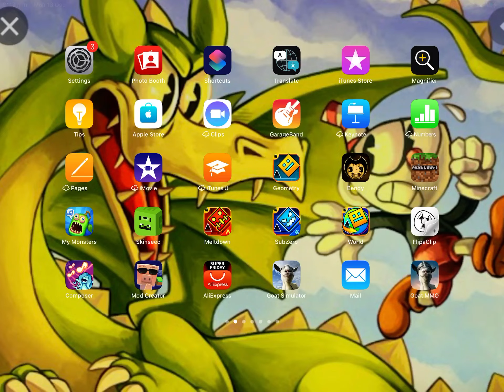Ios 15.2 still crashes gd